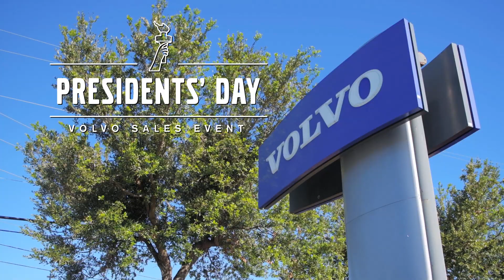Parkway Volvo Cars | February 2019 Offers | Wilmington NC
Parkway Volvo Cars